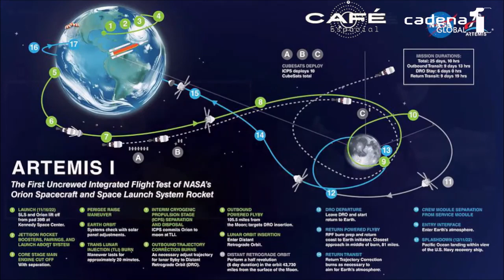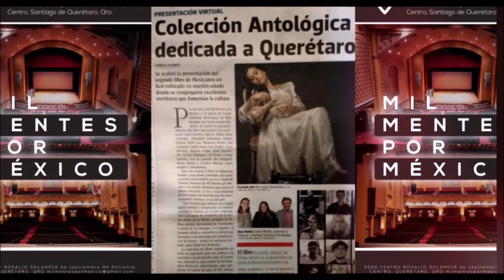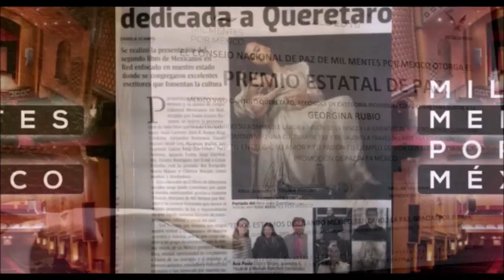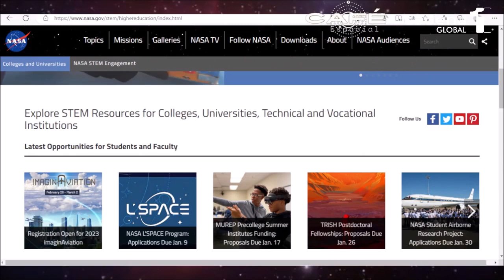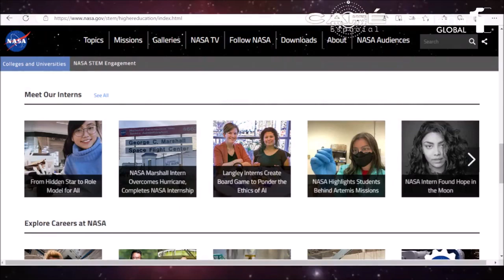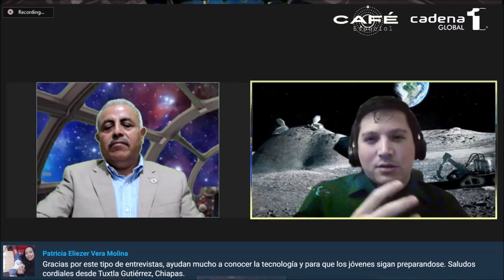Café Espacial Episodio COMPLETO - 2/7 Ing. Manuel Retana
Episodio COMPLETO Café Espacial Series  ®
New Space. Wake up the world!
The NewSpace Dialogs Series
Episodio 2 Temporada 7, sábado 21 de enero 11:00 hrs. tiempo de la Ciudad de México con el Ing. Manuel Retana, Gerente de desarrollo de sistemas de soporte vital para los programas Orión y EEI en el Centro Espacial Johnson de la NASA - National Aeronautics and Space Administration. Conversaremos sobre “Los sistemas de soporte vital y control del ambiente de la ISS y el programa Orion de las Misiones Artemis II y III”.
Una producción de Cabina 11 Cadena Global TV satelital para las multi-plataformas: VB Media TV, ENI Networks TV y OursNetwork: Canales de TV satelital de paga 243 y 952, CXTv y Roku Mexico Streaming, en colaboración con Mil Mentes Por México Internacional , CI Consultoría Internacional  y FAU